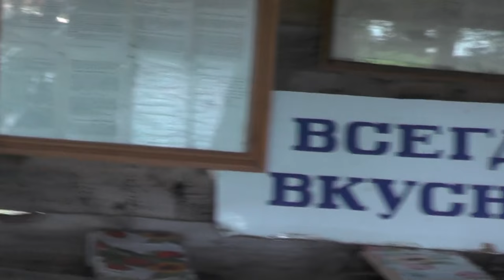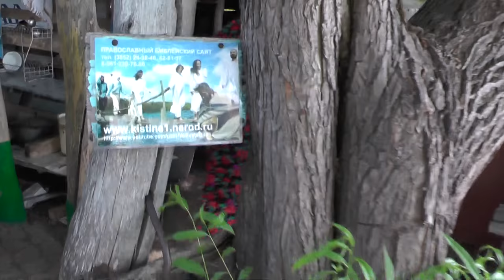Объяснение по православному детскому лагерю-стану. 89612307060